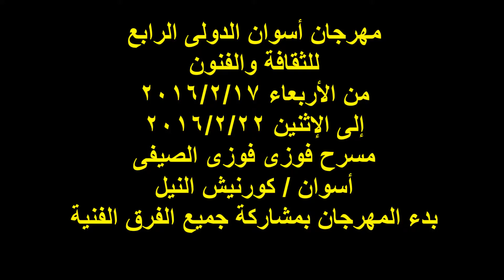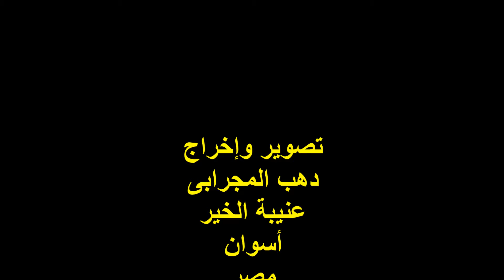مهرجان أسوان الدولى الرابع للثقافة والفنون فبراير2016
التصنيف : مهرجان ثقافى
إفتتاح
مهرجان أسوان الدولى الرابع للثقافة والفنون

من الأربعاء 17/2/2016
إلى الإثنين 22/2/2016

مسرح فوزى فوزى الصيفى
أسوان / كورنيش النيل

مشاركة :
جميع الفرق الفنية المشاركة (1 )
تصوير وإخراج :
دهب المجرابى
عنيبة الخير
أسوان
مصر